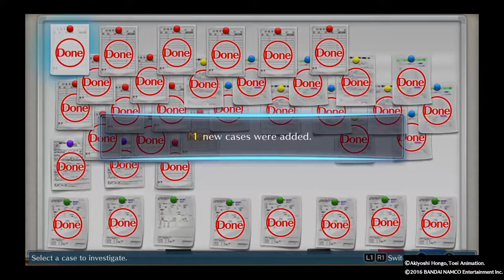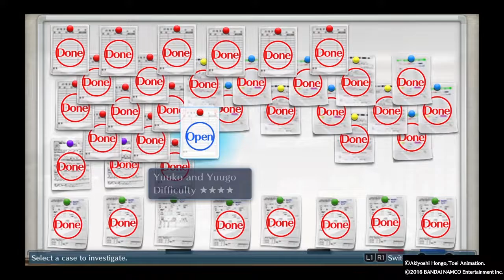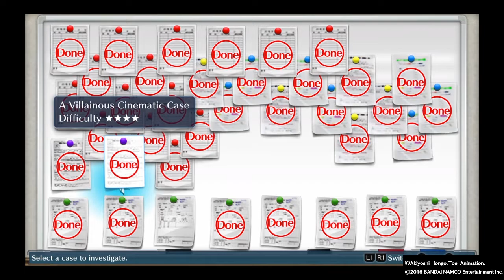Let's play Digimon Story Cyber Sleuth part 48: Parallel World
Takumi continues to wait to hear from Mirei about the portal to a parallel world that could lead him to finding UlforceVeedramon. Takumi receives a case from Yuuko. Be emotional support for her when she deletes the avatar of her brother because of the pain she caused using the avatar. After helping Yuuko, Mirei contacts Takumi, the pathway is ready. With the help of Angewomon and Ladydevimon, Takumi ventures into the parallel world. What awaits him in the parallel world?